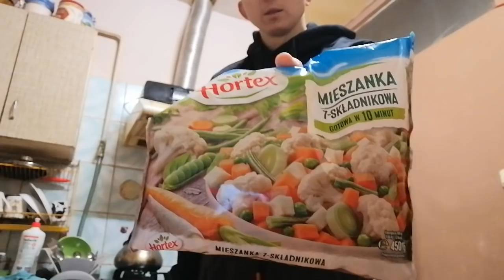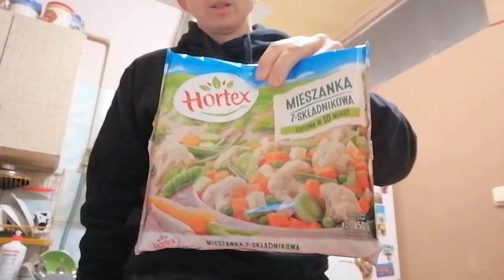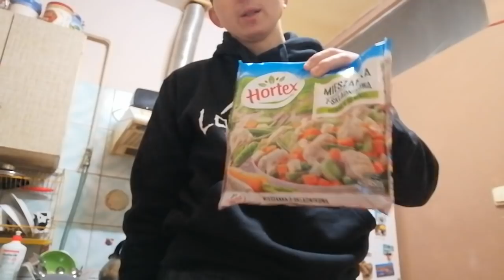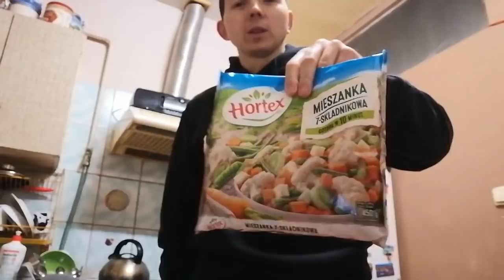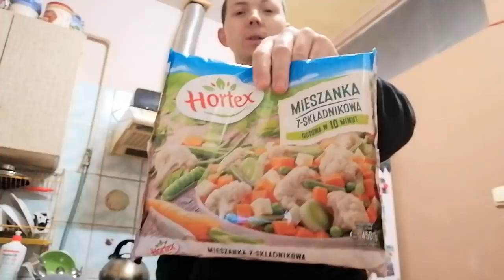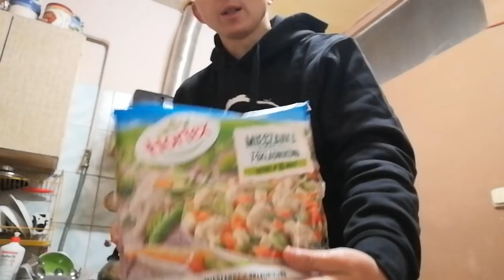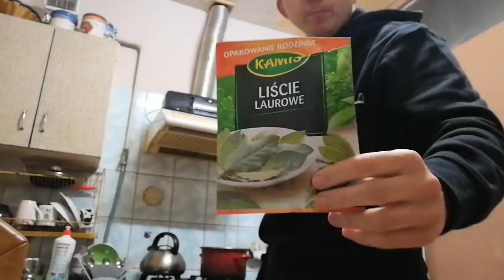zupa kalafiorowa zupka kalafiorowa przepyszna